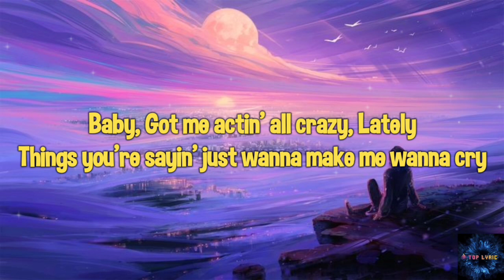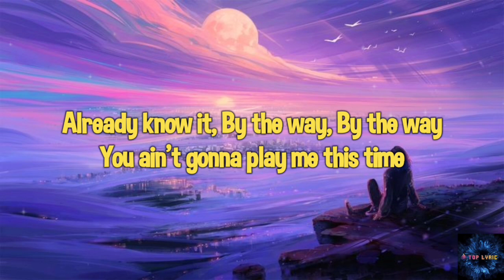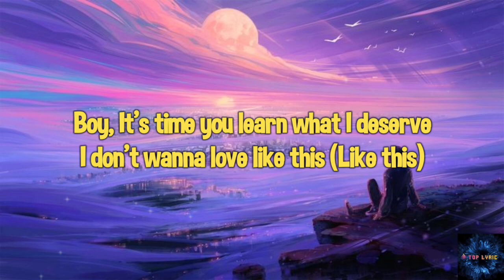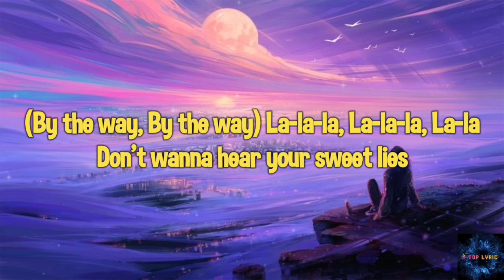Nathan Dawe & Talia Mar - Sweet Lies (Lyrics)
🎤Lyrics :
Every time you tell me X-Y-Z
I already know you're lying to me
Already know it, By the way, By the way
You ain't gonna play me this time
Not today, Not today
I don't wanna hear your sweet lies

La, La-la-la, La-la-la (By the way, By the way)
Don't wanna hear your sweet lies

Baby, Got me actin' all crazy
Lately, Things you're sayin' just wanna make me wanna cry
But, Tell me why you got ladies all up in my Mercedes?
Ask you where you been, You're so shady
In your eyes, I see your lies

Boy, It's time you learn what I deserve
I don't wanna love like this (Like this)
You can chill with her, Feel on her
But I'll be the one you miss (You miss)
'Cause you let me down, It's over now
You're beggin' one more kiss, More kiss, More kiss (Oh)

I already know you're lying to me (To me)

©️ We don't intend to infringe any artist's or label's copyrights. If any producer or label has an issue with this song or picture, please get in contact with us and we will delete it immediately